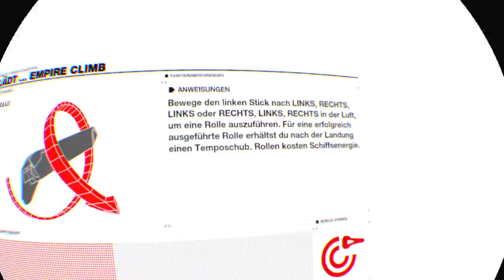WIPEOUT™ OMEGA COLLECTION / Ps4 Pro / PSVR ...ZONE / deutsch / german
Ich spiel nur n bisschen den ZONE Mode =)

ps4
psvr
vr
virtual reallity
game
fun
letsplay
deutsch
german

PSVR Games
PSVR Reviews
PSVR PlayStation VR
PS4 VR
VR Games